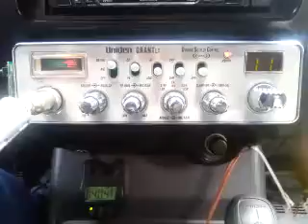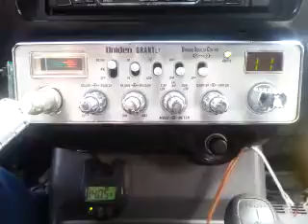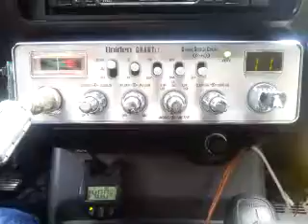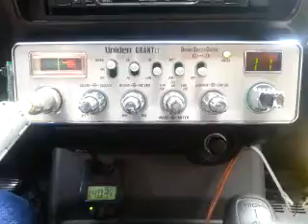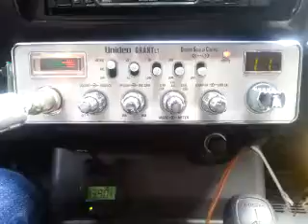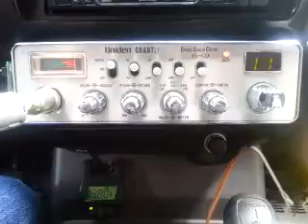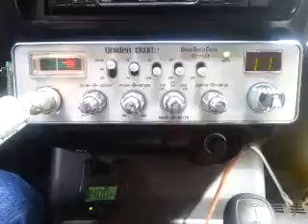02-19-2017 ModSqd 414AZ 7TX 522WA 919TX YelBrkRdTN